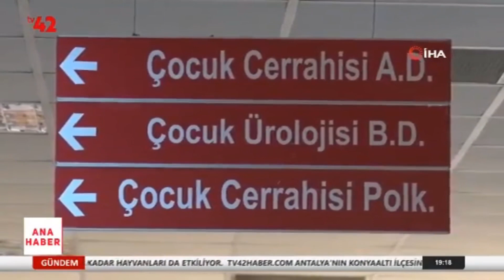Hastane koridorunda sıra dışı koleksiyon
Akdeniz Üniversitesi Tıp Fakültesi Çocuk Cerrahisi Bölümü Ana Bilim Dalı Başkanı Prof. Dr. Güngör Karagüzel, kısa süre önce emekli olan Prof. Dr. Mustafa Melikoğlu ile birlikte çocukların oyun oynarken yemek ya da soluk borularına kaçan cisimleri toplumda duyarlılık kazandırmak hedefiyle ilginç bir koleksiyona dönüştürdü.

30 yıllık birikim sonucu oluşturulan koleksiyonda kalemtıraş, vida, çivi, kolye ucu, yorgan iğnesi, mıknatıs, pil, oyun hamuru, küpe gibi çeşitli maddeler yer alırken, rafta özellikle bozuk para ve kuruyemiş parçalarının fazla olması dikkat çekiyor.

Yaklaşık 120 çeşit maddenin yer aldığı koleksiyon, Akdeniz Üniversitesi Tıp Fakültesi H Blok binasındaki Çocuk Cerrahisi Ana Bilim Dalı Bölümü'nde oluşturulan 'Sindirim ve Solunum Yolundan Çıkarılan Cisimler' yazılı panoda sergileniyor.

"0-3 YAŞ ARASI ÇOCUKLARA DİKKAT"

Prof. Dr. Güngör Karagüzel, solunum ve sindirim yollarındaki yabancı cisimlerin çocuklar için ciddi bir sağlık sorunu oluşturduğunun altını çizdi.
Solunum yollarındaki yabancı cisimlerin yaşamı tehdit eden boyutlara gelebildiğine değinen Karagüzel, “Bu yaş aralığındaki çocuklar 6 ay ile 3 yaş arasındakilerden oluşuyor. Henüz çiğneme fonksiyonunu yerine getiremeyen özellikle de kuruyemiş, fındık, fıstık ceviz gibi kuruyemişleri ya da ağızda kolaylıkla kayganlaşabilen meyve çekirdekleri karşımıza çıkabiliyor. Bunların klinik tablosu ise iki şekilde karşımıza çıkıyor. Birincisi çok acil durum yaşamı tehdit eden solunum durması morarma, solunumun kaybolmasıyla bize gelebiliyor. Bunların mutlaka bilinçli şekilde yapılması gerekir, ani ve erken müdahale önemli yaşam kurtarıyor” diye konuştu.